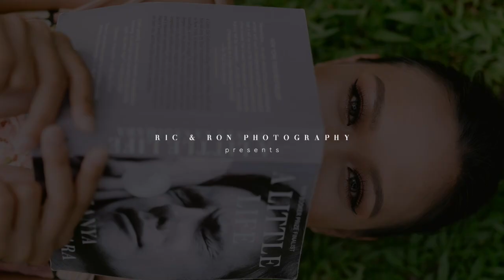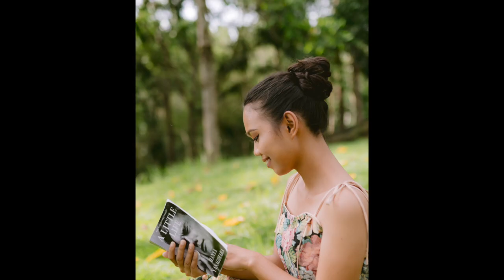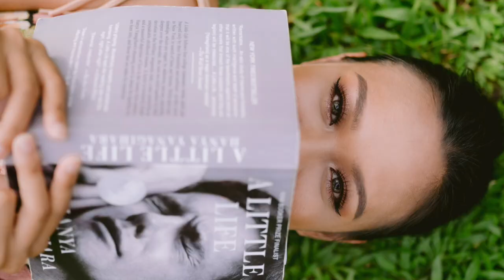AVP ARCEL XVIII